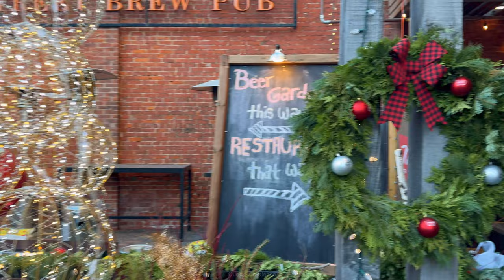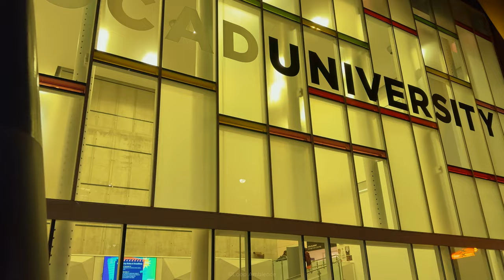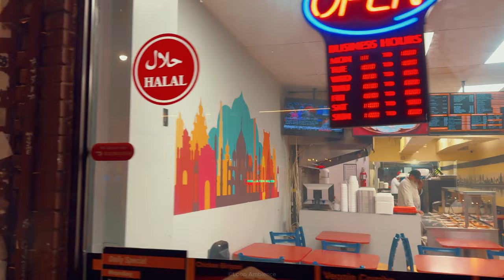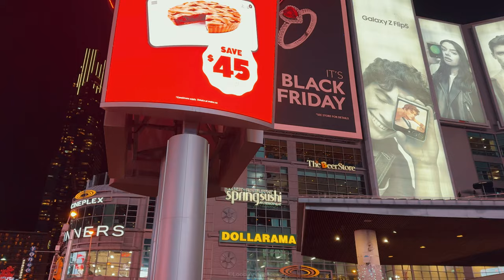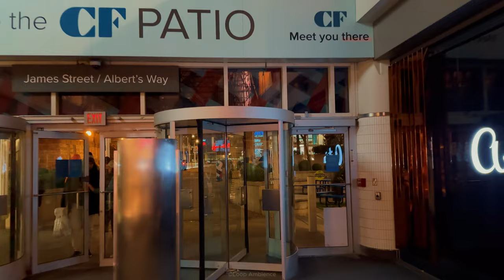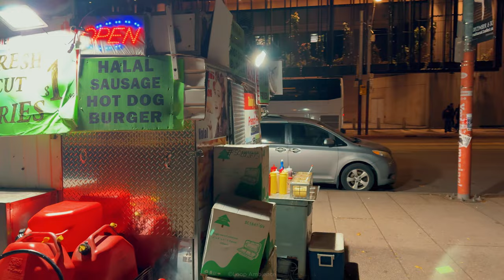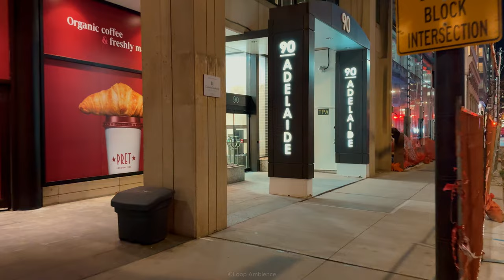TORONTO Ontario Canada 2024 4k The Largest and Popular City in Canada 🇨🇦 Toronto downtown life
Toronto is the most populous city in Canada, is a bustling metropolis known for its cultural diversity, iconic landmarks, and vibrant urban life. Here's a more detailed look at various aspects of Toronto life in downtown:

Cultural Diversity: Multicultural Population:Toronto is celebrated for its cultural diversity, with a multicultural population that includes people from all corners of the globe. This diversity is evident in the city's neighborhoods, festivals, and culinary offerings.

Ethnic Neighborhoods: Distinct ethnic neighborhoods, such as Chinatown, Little Italy, Koreatown, and Greektown, contribute to the city's rich cultural tapestry. Each area brings its own traditions, flavors, and cultural events.

The CN Tower, one of the world's tallest free-standing structures, is an iconic symbol of Toronto. Visitors can enjoy breathtaking views of the city and Lake Ontario from its observation decks and partake in the EdgeWalk, a thrilling hands-free walk around the tower's edge.

Royal Ontario Museum (ROM): The Royal Ontario Museum is a premier institution that houses extensive collections spanning natural history, world cultures, and art. Its diverse exhibits make it a cultural and educational gem.

Art Gallery of Ontario (AGO): The AGO is a prominent art museum featuring a vast collection of Canadian, European, African, and contemporary art. It hosts various exhibitions, events, and educational programs.

Arts and Entertainment: Toronto International Film Festival (TIFF):
TIFF is one of the world's most prestigious film festivals, attracting filmmakers, celebrities, and film enthusiasts. The event showcases a diverse range of films from around the globe.

Theatre District: Toronto's Theatre District is renowned for its Broadway-style productions, with theaters such as the Royal Alexandra Theatre and the Princess of Wales Theatre hosting world-class performances.

Sports:Toronto is passionate about sports, and it is home to major professional teams including the Toronto Raptors (NBA), Toronto Maple Leafs (NHL), Toronto Blue Jays (MLB), and Toronto FC (MLS).

Scotiabank Arena: The Scotiabank Arena is a prominent sports and entertainment venue, hosting hockey games, basketball matches, concerts, and other events.

Distillery District:The Distillery District is a historic area known for its cobblestone streets, art galleries, boutiques, and trendy restaurants. It hosts cultural events and festivals throughout the year.

Kensington Market: Kensington Market is a vibrant and eclectic neighborhood known for its diverse food options, independent shops, and street art. It's a bohemian enclave with a unique atmosphere.

Toronto Islands: Accessible by ferry, the Toronto Islands provide a peaceful escape with beaches, picnic areas, and stunning views of the city skyline.

Financial District:Toronto's Financial District is a major business and financial hub, housing corporate offices, banks, and the Toronto Stock Exchange.

Transportation:Toronto has an extensive public transit system, including buses, streetcars, and a subway network. The Toronto Transit Commission (TTC) facilitates easy movement throughout the city.

Union Station:Union Station, a historic transportation hub, connects various modes of transportation, including trains, buses, and the UP Express to the airport.

Toronto's cosmopolitan atmosphere, cultural richness, and a blend of historic and modern elements make it a dynamic city that offers something for everyone, whether you're interested in arts and culture, sports, diverse cuisine, or urban exploration.

🇨🇦 Downtown TORONTO Canada 2023 4k Walking Tour  | Toronto life in 2023

00:00 Preview
02:07 Distillery District Christmas Market
18:18 St. Lawrence Market
24:36 Front Street
31:40 China Town
35:05 Art Gallery of Ontario
38:00 OCAD University
42:00 Dundas Street
49:34 Dundas Square
54:38 Yonge Street
55:17 Toronto Eaton Centre
01:02:08 Old City Hall
01:04:15 Nathan Phillips Square
01:08:12 Queen Street
01:09:22 York Street
01:18:10 Scotia Plaza
01:19:22 Toronto Underground the PATH
01:22:40 Wellington Street
01:24:37 Bay St Royal Bank Plaza
01:25:18 Brookfield Place
01:28:38 Yonge Street
01:29:17 Front Street
01:38:13 CN Tower
01:38:23 Metro Toronto Convention Centre
01:39:49 David Pecaut Square
01:41:19 Toronto Symphony Orchestra
01:43:09 King Street
01:45:46 John Street
01:51:13 Queen Street
01:55:57 Toronto Island Ferries
02:00:05 Toronto Ward’s Island
02:03:16 Toronto Skyline